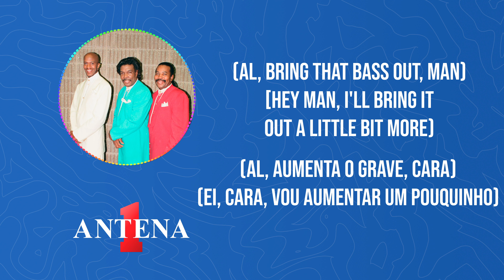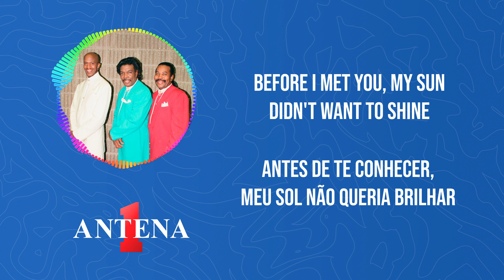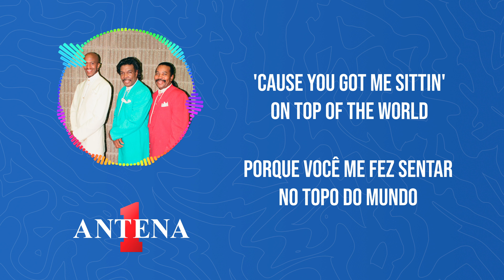Antena 1 - Ray , Goodman & Brown - Special Lady - Letra e Tradução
Bem-vindos ao canal da Antena 1!

"Special Lady" é uma obra-prima do R&B romântico, onde as harmonias suaves de Ray, Goodman & Brown se unem para criar uma melodia que transcende o tempo. Uma celebração do amor e da conexão especial entre duas almas.

Se essa canção tocou seu coração, não se esqueça de deixar seu like, compartilhar com amigos e se inscrever no canal da Antena 1 para mais R&B romântico e conteúdos envolventes!

Tradução:
Você deve ser uma mulher especial
(Billy, você canta o primeiro verso)
(Vamos lá, Herb, cante, cante, cara)
E uma garota muito emocionante
(Al, aumenta o grave, cara)
(Ei, cara, vou aumentar um pouquinho)
Você tem que ser uma mulher especial
(Vamos abaixar mais uma vez, vamos lá)
Porque você me fez sentar no topo do mundo
Sentar no topo do mundo

De alguma maneira eu sabia que seria você
Quem transformaria o meu céu cinza em azul
Foi estranho quando você chamou o meu nome
Desde aquele dia, eu nunca mais fui o mesmo

Antes de te conhecer, meu Sol não queria brilhar
Subitamente todo o seu calor surgiu para mim
E você foi a razão da mudança em minha mente

E uma garota muito emocionante (tão emocionante)
Você tem que uma mulher especial (que mulher)
Eu era como uma música fora de tom
E então você veio e trouxe melodia à minha alma
Obrigado por você estar comigo agora
Eu sempre perdia, mas com você, agora eu ganho

(Você deve ser uma mulher especial) que mulher
Ohh que mulher, oh oh